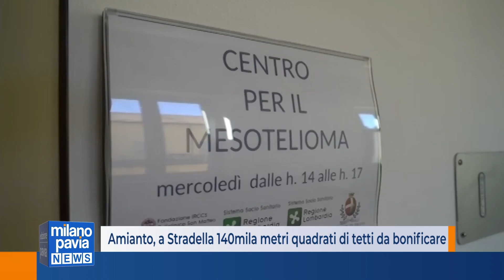Amianto, a Stradella ci sono 800 tetti da bonificare: si stimano 140mila metri quadrati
800 tetti per 140mila metri quadrati: questo il totale delle coperture in amianto ancora da bonificare nel territorio di Stradella secondo quanto riferito dall’assessore all’ecologia Roberta Reguzzi durante l’ultimo consiglio comunale in risposta ad un interpellanza del consigliere di minoranza Mattia Grossi del gruppo La strada nuova. I numeri però - ha spiegato Reguzzi - potrebbero essere in verità più ridotti, perché la ditta incaricata del monitoraggio potrebbe aver sovrastimato il tutto, includendo coperture che somigliano soltanto all’eternit, come le cosiddette onduline ecologiche in fibrocemento, quasi del tutto simili a quelle tossiche.